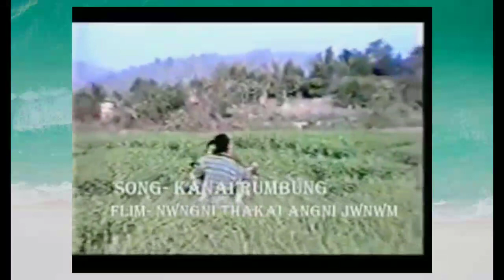khanai rumbang/ a bodo golden era video song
Bodo video song
Bodo music video
Bodo romantic song

Network App New second Zion Finance App Launched Today ♥️

👉 Minimum Invest 500/- Daily earn 50/- Automatically Plus The Money.

👉 Join Now guys don't miss this App

👉 Per refer 150/- commision.